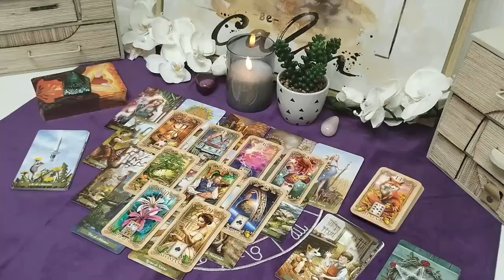GEMINI🔥JUST STAY QUIET & WAIT FOR THE BLAST ON 20TH🚨A CALL LEFT UNANSWERED🚨 NOVEMBER 2024 LOVE TAROT